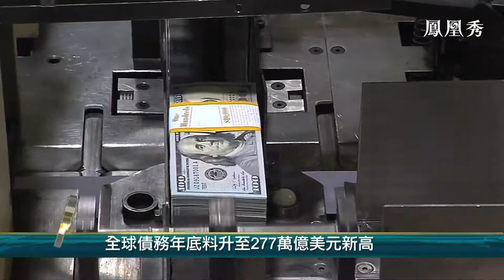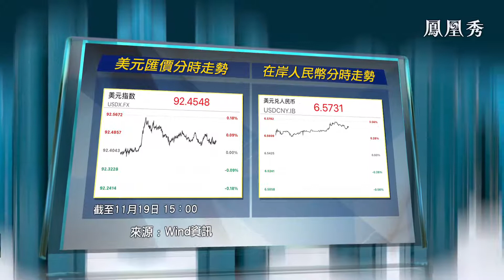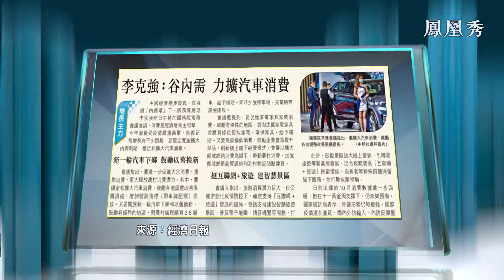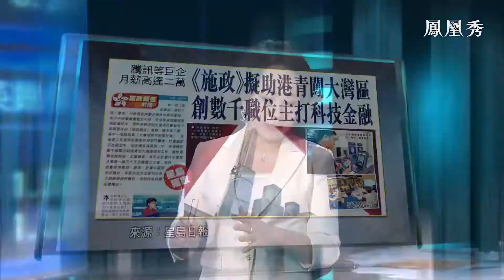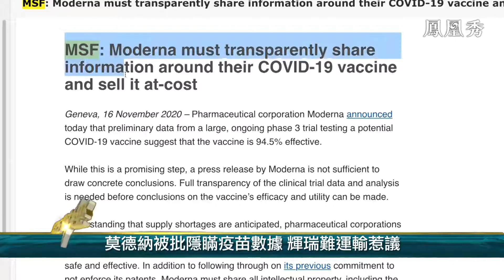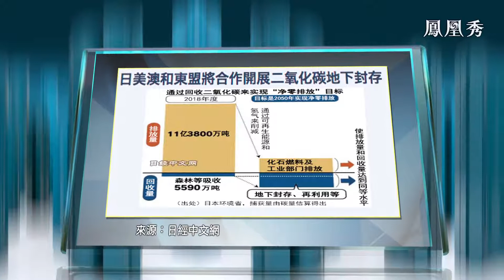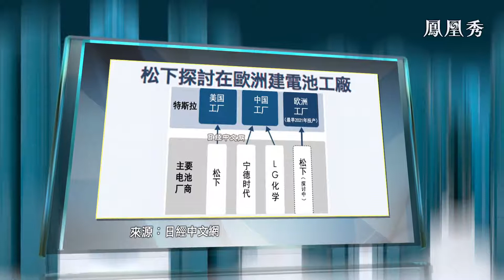【金石財經】疫情致全球債務激增 通脹與債務失衡風險仍可控【鳳凰秀】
中國國家主席習近平於APEC中致辭表示，亞太是家園，呼籲推進區域合作為亞太人民造福。另外，花旗銀行中國首席經濟學家劉利剛指出，全球債務激增是因疫情令多國推行財政刺激政策，而通脹與債務失衡風險仍可控。

【金石財經】每周一至周五更新